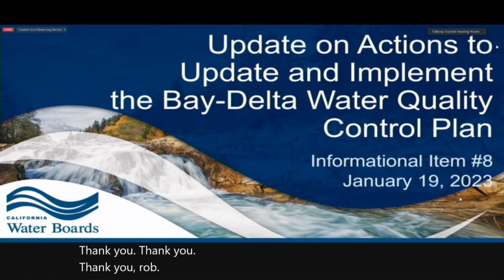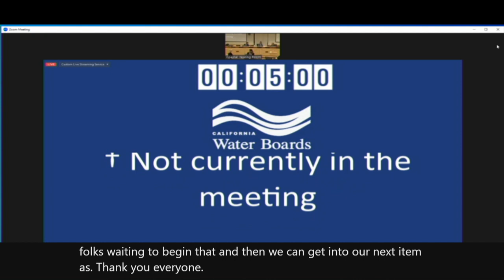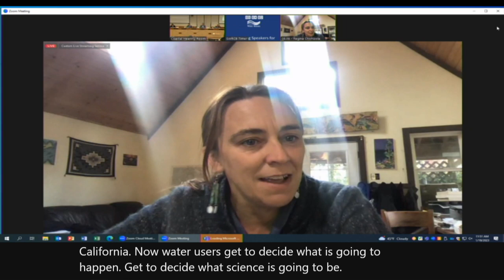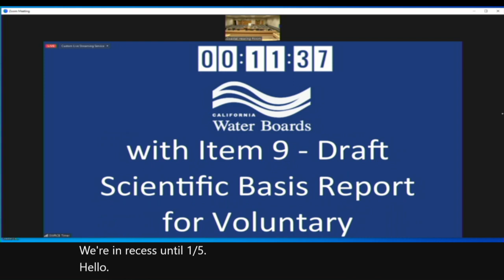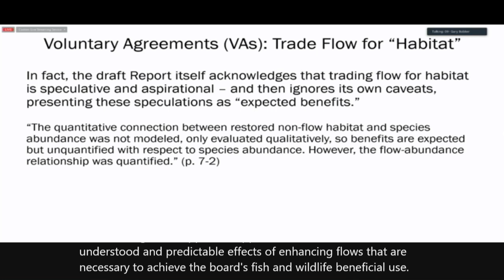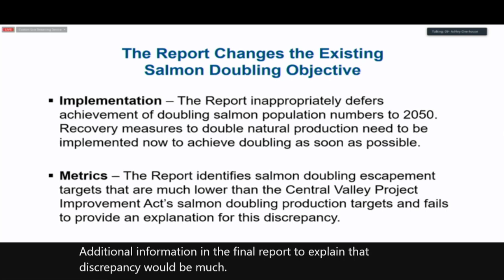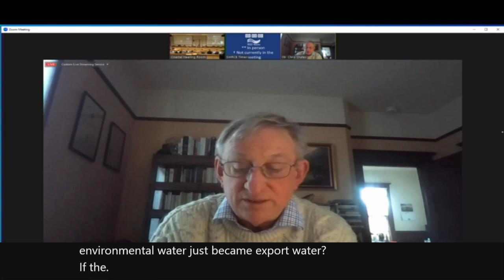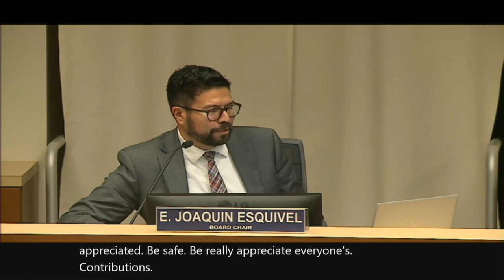SWRCB Board Workshop January 19, 2023